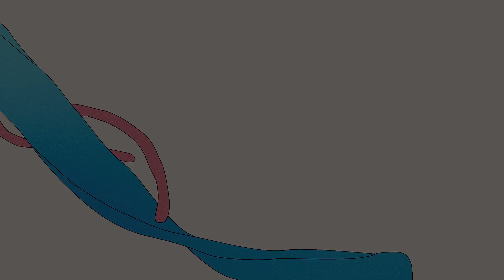SPiCYSOL - The Night Is Still Young LIVE ＠ 2020.11.23 茅ヶ崎市民文化会館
Major 1st ALBUM「From the C」の特典ライブDVDより、
「 The Night Is Still Young  ＠ 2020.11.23 茅ヶ崎市民文化会館」

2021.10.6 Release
SPiCYSOL Major 1st ALBUM「From the C」
完全生産限定盤(CD +DVD +PENDLETONコラボパスケース)
※WMD限定販売
¥6,545(税込)

通常盤(CD +DVD)
¥3,850(税込)

―収録内容―
[CD]
02.かくれんぼ
03.Cry No More
05.LIFE feat. 槙野智章
06.NAISYO

[DVD]
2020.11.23 SPiCYSOL One Man Live "From the C" ＠茅ヶ崎市民文化会館
01.It’s Time
02.Traffic Jam
03.Honey Flavor
04.The Night Is Still Young
2021.3.5 SPiCYSOL QUATTRO TOUR 2021 ＠渋谷CLUB QUATTRO
01.Coral
02.Mellow Yellow
03.ONLY ONE
04.After Tonight
05.AWAKE

※通常盤は、完全限定生産盤のCD＋DVDと同一のものになります。

「From the C」完全生産限定盤はこちらでご予約受付中！

▲Member Profile
KENNY (Vo)

SPiCYSOL Tour 2021 “From the C”
10/22(金) 仙台 MACANA　17:30開場/18:00 開演
10/24(日) 北海道 SPiCE　17:00開場/17:30 開演
11/6(土) 広島 LIVE VANQUISH　17:00開場/17:30 開演
11/7(日) 福岡 BEAT STATION　17:00開場/17:30 開演
11/23(火・祝) 東京 恵比寿 The Garden Hall　17:00開場/18:00 開演
11/27(土) 大阪 BIGCAT　17:00開場/18:00 開演
11/28(日) 名古屋 BOTTOM LINE　17:00開場/18:00 開演

チケット前売り ¥4,800 (整理番号付き自由席)